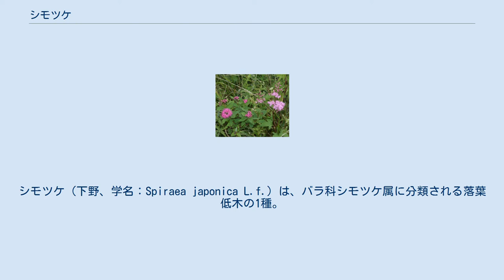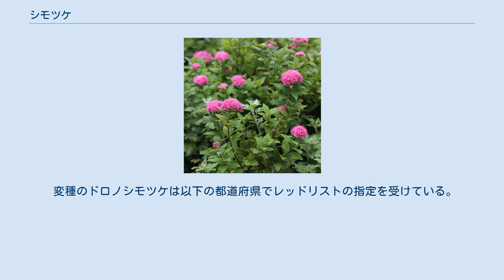シモツケ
シモツケ（下野、学名：Spiraea japonica L.f.）は、バラ科シモツケ属に分類される落葉低木の1種。
別名、キシモツケ（木下野）とも呼ばれる。
 株立ちで樹高0.2-1 mの低木。
樹皮は若い枝は暗褐色で、生長と共に灰褐色または暗褐色となり、なめらか、縦に裂けてはがれる。
枝には稜はなくほぼ円柱形。
葉は単葉で互生し、葉身は長さ1-8 cm、幅2-4 cmの披針形、卵形または広卵形で、先は尖り、縁に不揃いの重鋸歯がある。
葉身の最大幅は基部寄り-中央で、葉身の基部は円形-くさび形、葉柄は長さ1-5 mm。
葉の表面は緑色、無毛またはやや密に短毛が生え、葉脈はへこみ、質は膜質-革質。
葉の裏面は淡緑色または粉白色で、葉脈は隆起し、白色-淡黄色の軟毛が生え、ときに無毛。
葉身の形や大きさ、毛の変異が多い。
子葉は楕円形。
本年枝の枝先に頂端が平らな複散房形花序に多数の花を付ける。
両性花で、香気があり、花の直径は3-6 mm。
花の色は濃紅色、紅色、薄紅色、稀に白色などがある。
花弁は5個、楕円形-広楕円形で、長さ2.5-3.5 mm、幅1.5-3 mm。
雄蕊は25-30個で花弁よりも長い。
雌蕊は5個、花柱は無毛で長さ1-1.5 mm。
果実は長さ2-3 mmで球形の袋果で、腹縫合線上に毛があり、5個集まってつく。
表面に光沢があり、先端に花柱が残り、9-10月に熟して裂開する。
実生の観察例として、播種1年目に細い匍匐茎を15 cm程伸ばし、多数の葉を付け、2年目からはそれらの基部から数本ずつの茎を一斉に伸ばし、年々シュート数と高さを増し、4年目に初めて開花して結実した。
 山地の日当たりの良い草地にニッコウキスゲと共に生育するシモツケ 日本、朝鮮半島から中国西北部にかけて温帯に分布する。
 日本では本州、隠岐諸島 、四国、九州に分布する。
 山地の日当たりの良い草地や岩礫地などにやや稀に生育する。
ホシミスジとフタスジチョウの幼虫が食草として、フタスジチョウの成虫が花を吸蜜する。
 庭木、公園樹、鉢植えとして移植され、盆栽、切り花に利用されている。
 栽培品種が多く、黄金葉のものも多い。
 学名の属名「Spiraea」はギリシャ語で「螺旋」を意味し、果実が螺旋状をしていることに由来する。
種小名「japonica」は「日本の」を意味する。
 和名の「下野」は最初に下野国、現在の栃木県で発見されたことに由来する。
 日本では以下の多数の都道府県で、レッドリストの指定を受けている。
ニホンジカの食害により個体数が減少している地域がある。
 変種のドロノシモツケは以下の都道府県でレッドリストの指定を受けている。
 木本のシモツケ（左）と草本であるシモツケソウ（右） 別名のキシモツケ（木下野）は、草本であるシモツケソウ（下野草）に対して木本であることを意味する。